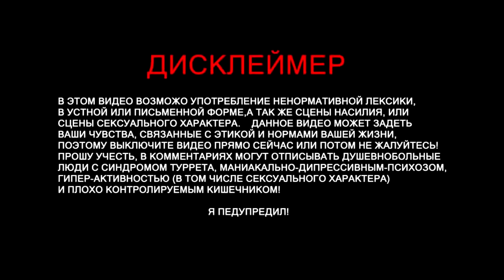TenderlyBae смотрит: Топ Моменты с Twitch | Ремикс Gimme the Loot от BIESTIX | Папич Играет